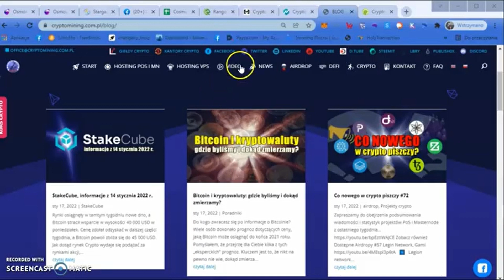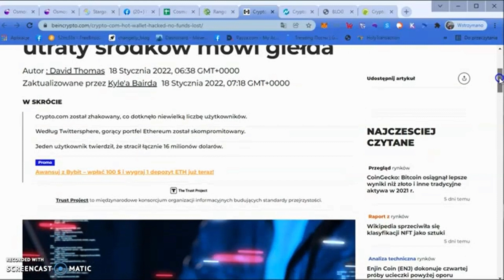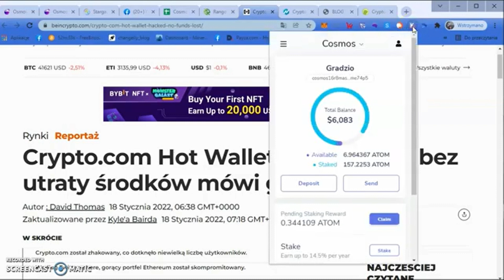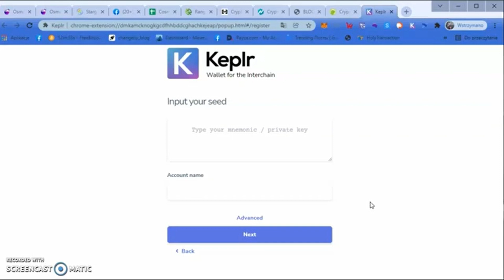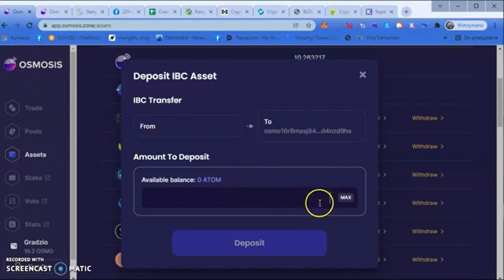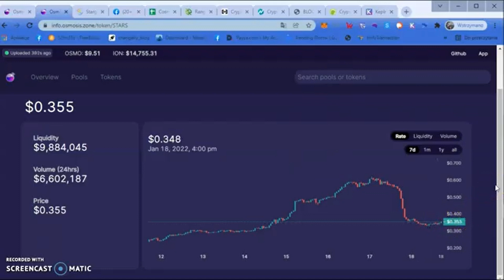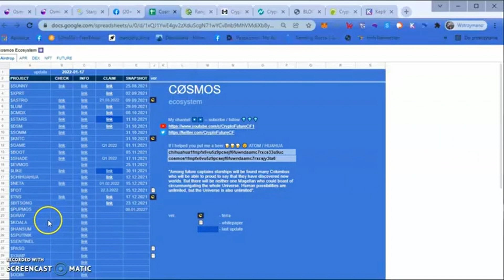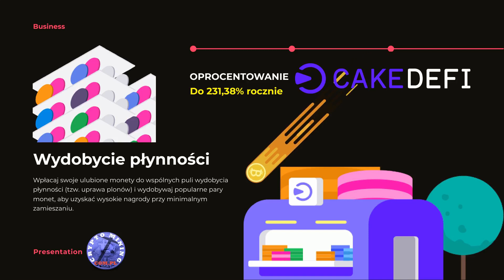News - Crypto.com zhakowany, Znikające crypto z Keplr ? Przyszłościowe Airdropy ?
W tej chwili jedynym sposobem na posiadanie RENEC jest kopanie za pomocą aplikacji mobilnych Remitano

SOCIALGOOD Airdrop do 31 stycznia
Użyj kodu zaproszenia: 8VXACD, aby otrzymać 200 USD na zakupy praktycznie za darmo w ponad 1800 sklepach

➡️ REVUTO Za polecenie Apki obecnie dają 5 REVU

➡️ Nowy mobilny portfel na Solana SLOPE - Defi, Swap, Nft
Trza zgarnac troche siana, jak jest okazja !!!

➡️ Projekt na 100%, z niesamowitym zespołem! DeFiChain

➡️  Appka Sense darmowe kryptowaluty BTC ,ATOM, TEZOS ,MANA i wiele innych !!!
Kod polecenia podczas tworzenia konta: BTk7zcDK